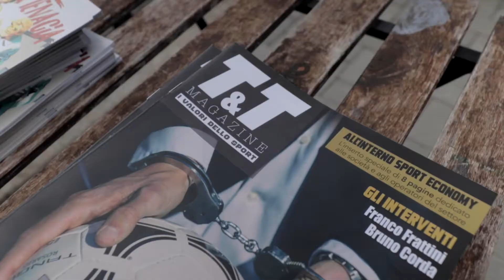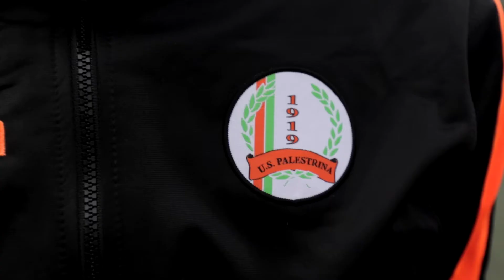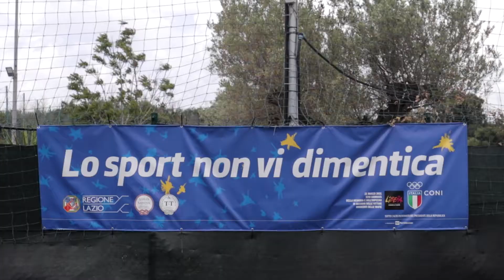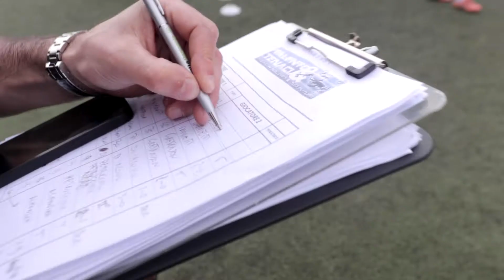FINALI - PREMIO TALENTO & TENACIA 2020/21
FINALI - Premio Talento & Tenacia
Stagione 2020/21 - V Edizione
Location: "Don Pino Puglisi" - Montespaccato (RM)

Gazzetta Regionale
Asilo Savoia
Regione Lazio
Comune di Roma

Video & Editing: Raffaele Conti